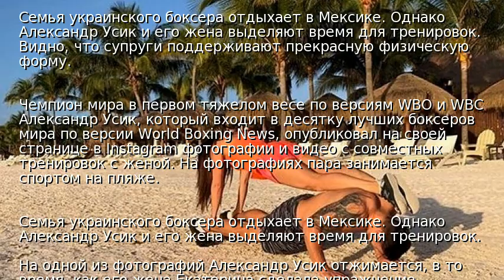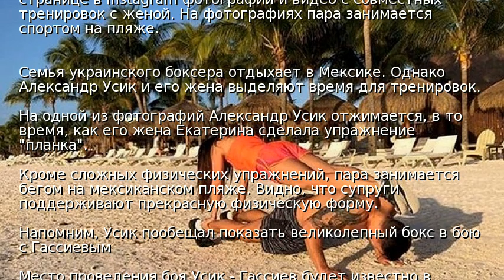Усик показал фото тренировок с женой